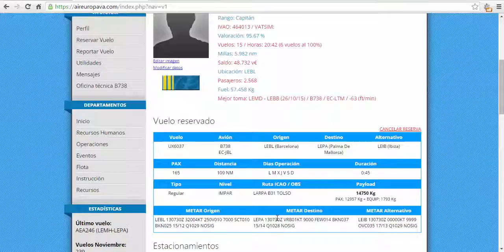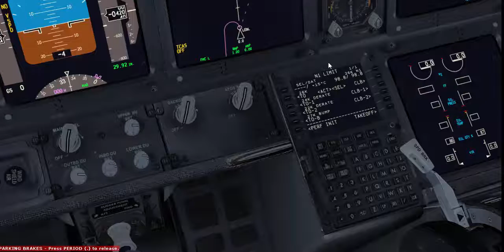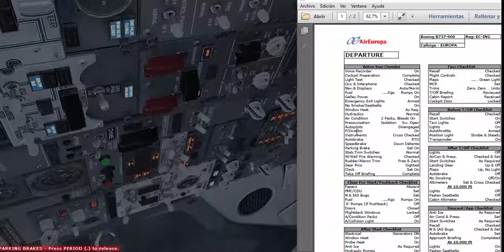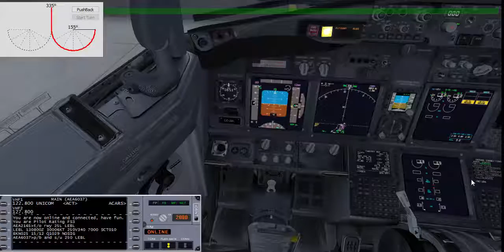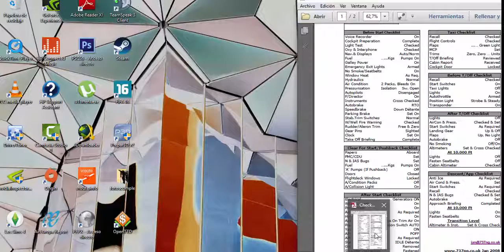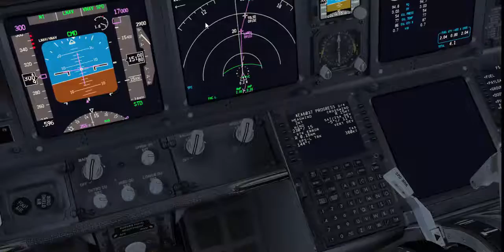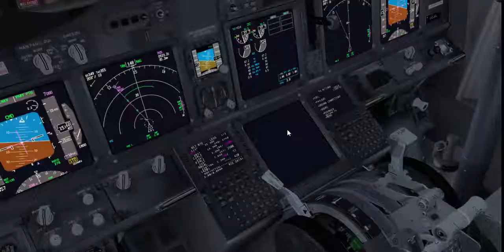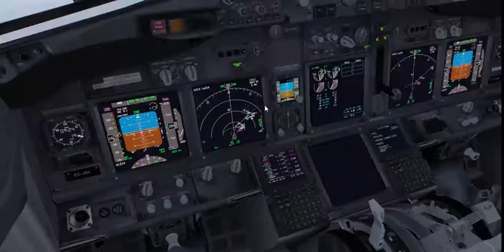[P3D] Barcelona - Palma Mallorca (LEBL-LEPA) | Air Europa Virtual | B737-800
Primer video de este tipo que hago, espero que os guste.
Perdón por lo del sonido, a ver si lo arreglo